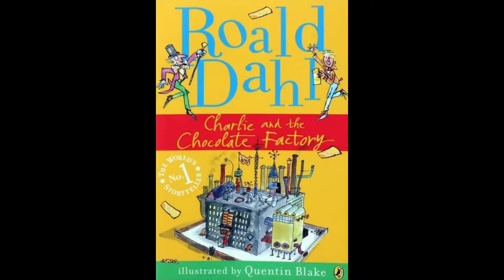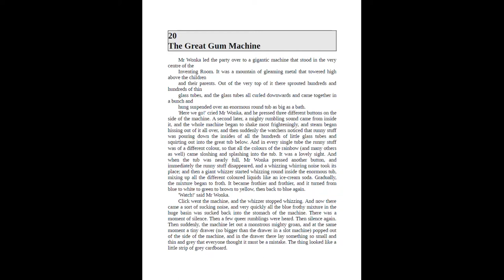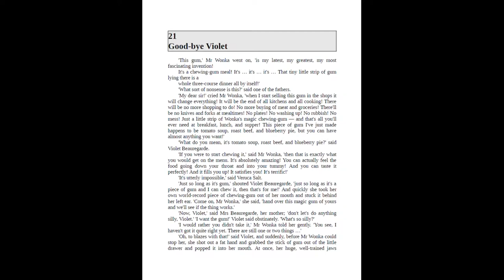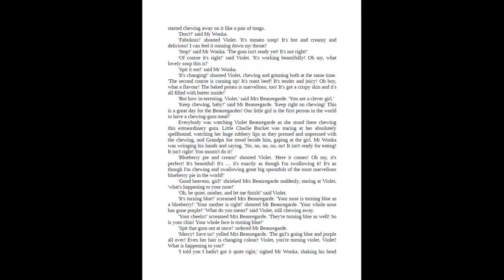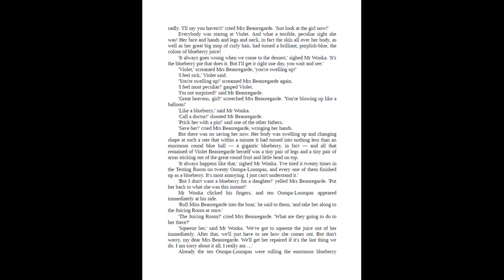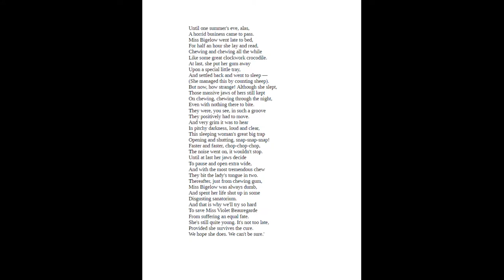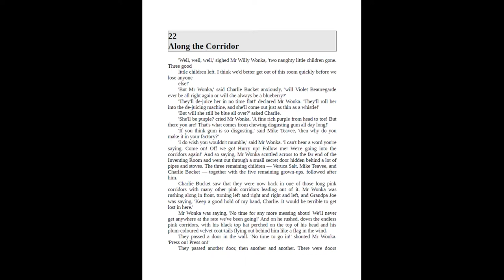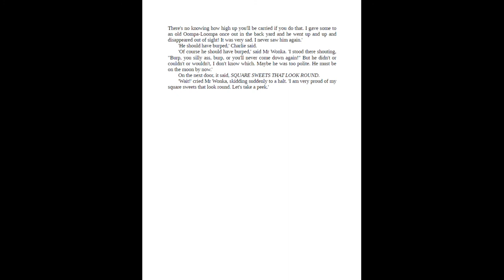CHARLIE AND THE CHOCOLATE FACTORY 20 - 22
The next part of the famous and loved by children story about Charlie - the chocolate lover. They lost one of the children! What's going to happen next? In the video you can find chapters 20-22. To be continued...